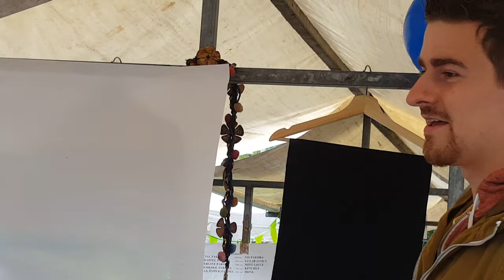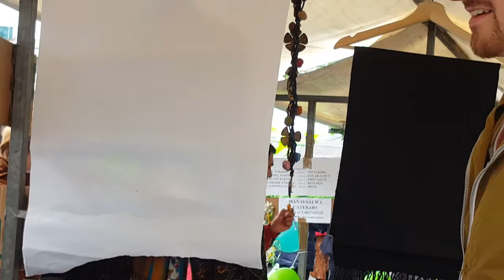2017 Sociale buurtmarkt en This I can carry : Wat neem je mee